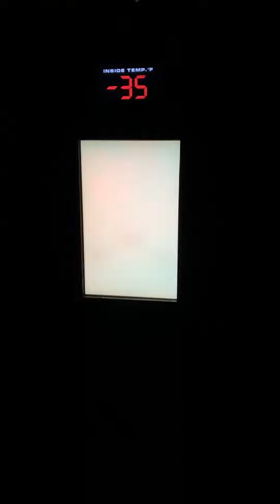Deep Freeze (2018 Yard Haunt)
My implementation of hi-rezdesigns sync’d video.  Didn’t get to animate the door or blast air with pneumatics this year, just ran out of time.